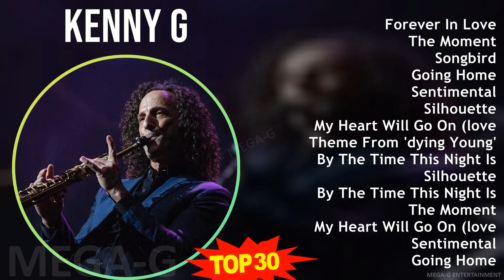K e n n y G 2024 MIX Best Collection ~ 1970s Music ~ Top Easy Listening, Jazz, Adult Music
K e n n y G 2024 MIX Best Songs, Greatest Hits, Full Album ~ 1970s Music ~ Top Easy Listening, Jazz, Adult Music

[00:00:00] - 01. F̲o̲̲re̲̲ve̲̲r I̲̲̲n L̲o̲̲ve̲̲
[00:03:33] - 02. T̲he̲̲ M̲o̲̲me̲̲nt
[00:07:16] - 03. S̲o̲̲ngbi̲̲rd
[00:11:17] - 04. G̲o̲̲i̲̲ng H̲o̲̲me̲̲
[00:14:14] - 05. S̲e̲̲nti̲̲me̲̲nta̲̲l
[00:17:47] - 06. S̲i̲̲lho̲̲u̲̲e̲̲tte̲̲
[00:22:33] - 07. M̲y H̲e̲̲a̲̲rt W̲i̲̲ll G̲o̲̲ O̲̲̲n (lo̲̲ve̲̲ T̲he̲̲me̲̲ F̲ro̲̲m
[00:26:32] - 08. T̲he̲̲me̲̲ F̲ro̲̲m 'dyi̲̲ng Y̲o̲̲u̲̲ng'
[00:30:20] - 09. B̲y T̲he̲̲ T̲i̲̲me̲̲ T̲hi̲̲s N̲i̲̲ght I̲̲̲s O̲̲̲ve̲̲r
[00:34:32] - 10. S̲i̲̲lho̲̲u̲̲e̲̲tte̲̲
[00:39:18] - 11. B̲y T̲he̲̲ T̲i̲̲me̲̲ T̲hi̲̲s N̲i̲̲ght I̲̲̲s O̲̲̲ve̲̲r
[00:43:30] - 12. T̲he̲̲ M̲o̲̲me̲̲nt
[00:47:13] - 13. M̲y H̲e̲̲a̲̲rt W̲i̲̲ll G̲o̲̲ O̲̲̲n (lo̲̲ve̲̲ T̲he̲̲me̲̲ F̲ro̲̲m